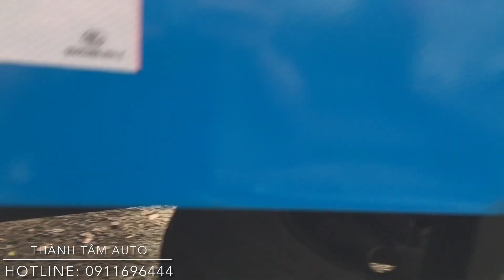Dongfeng Hoàng Huy B190 nâng đầu chở máy công trình, tải 8 tấn, thùng 7.1x2.35m. Máy móc zin đét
🚒 Thành Tâm Auto chuyên gia công đóng mới và hoán cải các dòng xe chuyên dụng như: Xe nâng đầu chở máy, xe cứu hộ 3 chức năng, xe tải gắn cẩu...
🏫 Địa chỉ xưởng sản xuất: Ngã 3 Dâu, Văn Thượng, Xuân Canh, Đông Anh, Hà Nội.
💵 Thành Tâm - Kết Nối Thành Công.